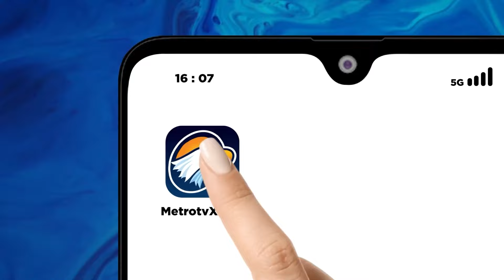Musim Kemarau Di Kerinci Gagalkan Panen Biji Kopi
MetroTV, Akibat Musim Kemarau Tanaman Kopi Milik Para Petani Di Kerinci Jambi Banyak Yang Mati Kekeringan. Kemudian Dampak Lain Nya, Yakni Tanaman Kopi Para Petani Tidak Tumbuh Sempurna Lantaran Tanaman Kopi Bunga Nya Banyak Yang Layu Dan Rontok Mengakibatkan Para Petani Terancam Gagal Panen. Atas Kejadian Ini Para Petani Kopi Merugi Hingga Puluhan Juta Rupiah